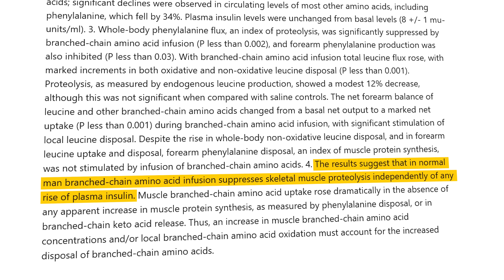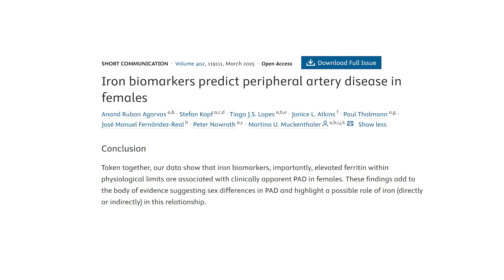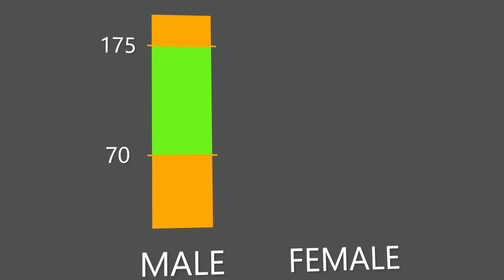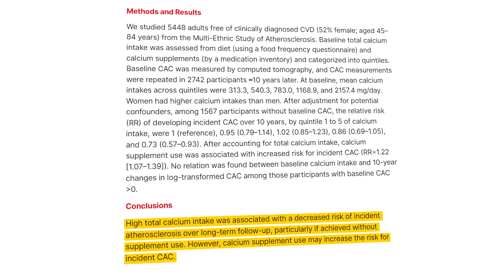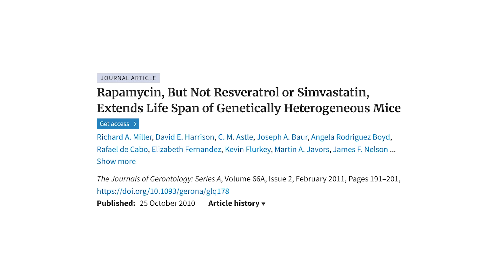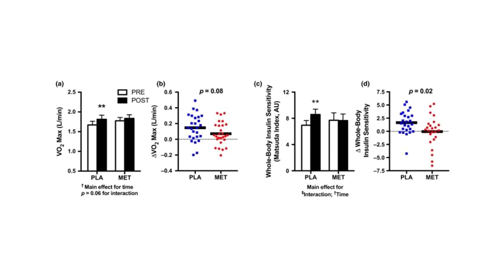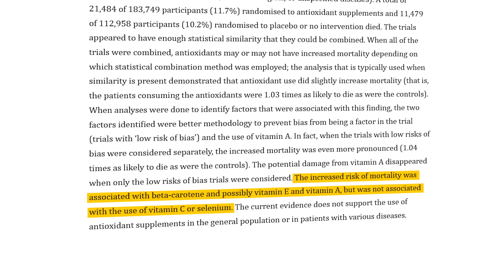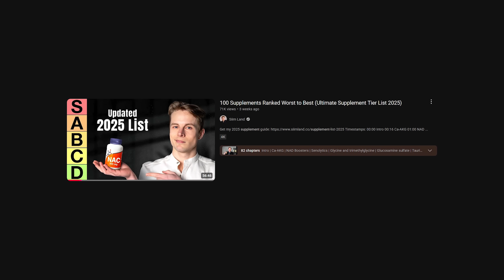Millions Take This Supplement — But It May Be Dangerous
Timestamps:
00:00 Intro
00:15 BCAAs
02:33 Iron
03:43 Calcium
05:41 Resveratrol
07:12 Metformin